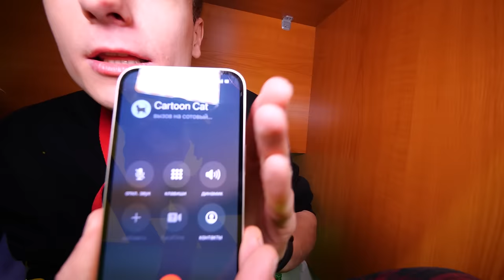НЕ ЗВОНИТЕ КАРТУН КЭТУ И КАРТУН ДОГУ В 3:00 НОЧИ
В этом видео я и Алина решили что будет, если позвонить не просто картун кэту или картун догу в 3 часа ночи, а позвонили сразу обоим! Нам было интересно как cartoon dog поведет себя, когда узнает, что кроме него, на студии еще и cartoon cat! Но вы ребята, НИКОГДА НЕ ЗВОНИТЕ КАРТУН КЭТУ И КАРТУН ДОГУ В 3:00 НОЧИ